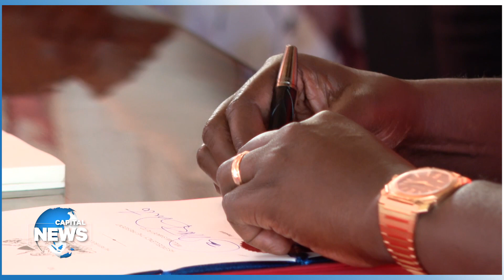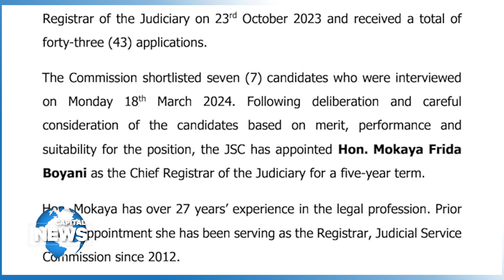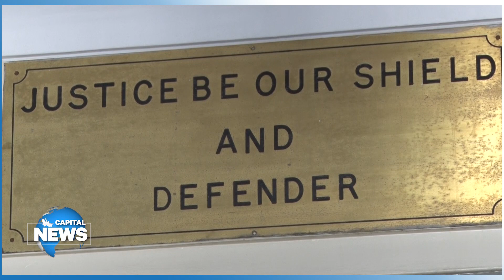Capital FM News,March 19,2024: Ruto eases Affordable Housing Deposit Requirement